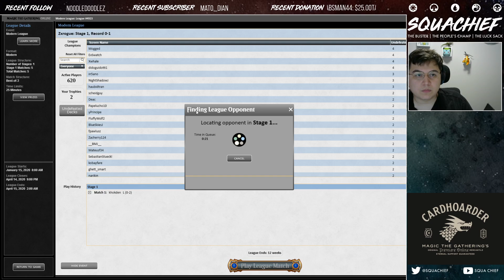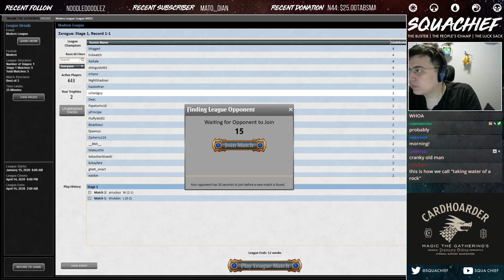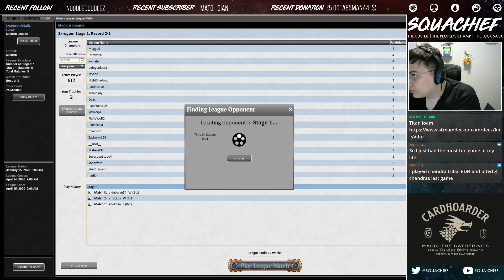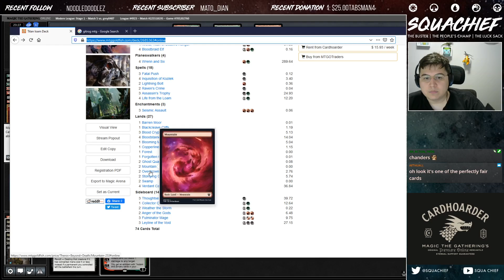MODERN ASSAULT JUND LOAM! KROXA IS THE PERFECT ADDITION!